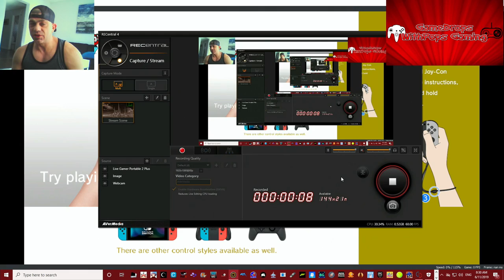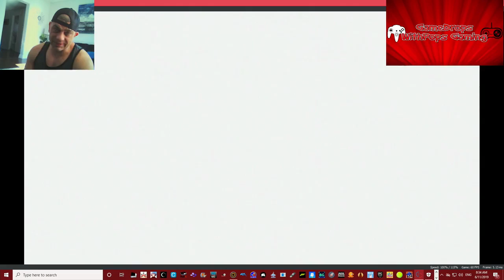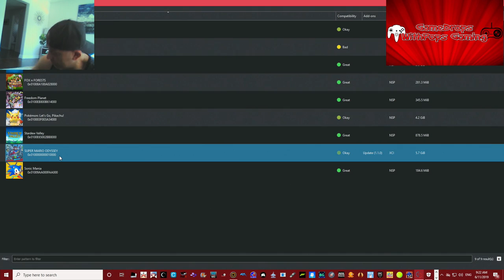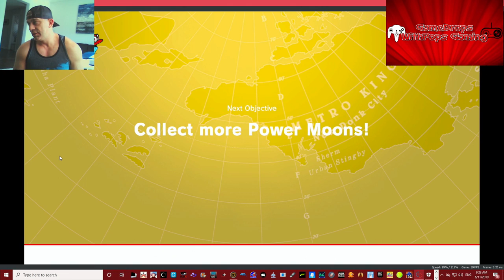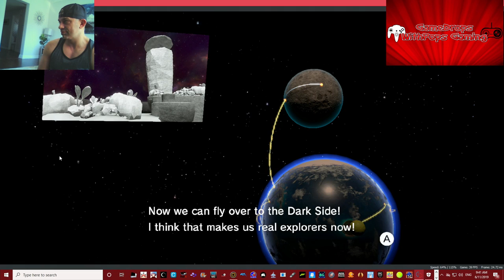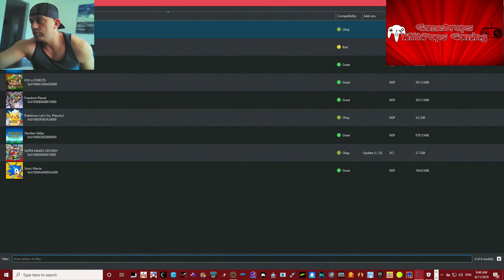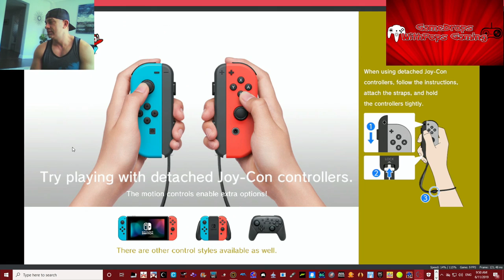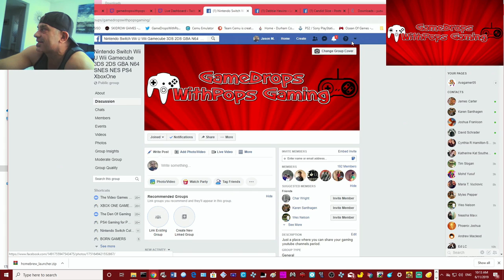Lets Play Super Mario Odyssey on Yuzu Canary #2375 Nintendo Switch Emulator Pt 14 Mushroom Kingdom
Got a whole bunch of Stars aka Power Moons on the Mushroom Kingdom , then went and saw if the Bowser's Kingdom coin hack still works , pssst cha ching $$$$ :)